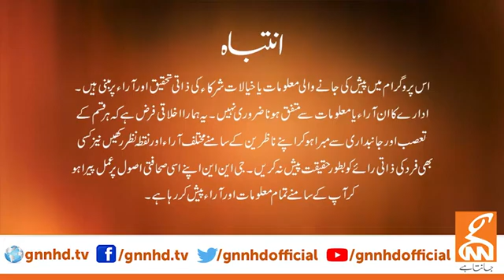Face To Face With Ayesha Bakhsh | GNN | 23 Jan 2022 | TLP News